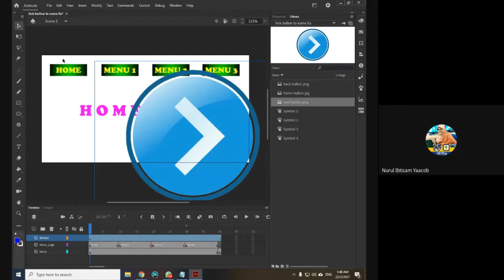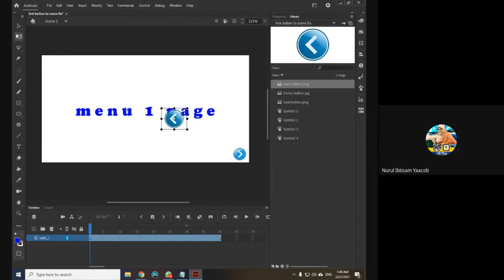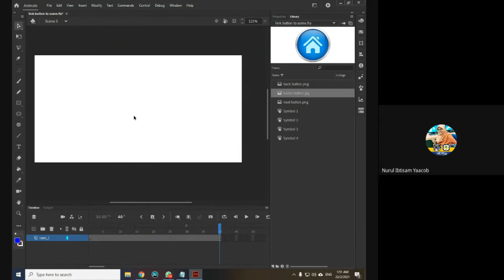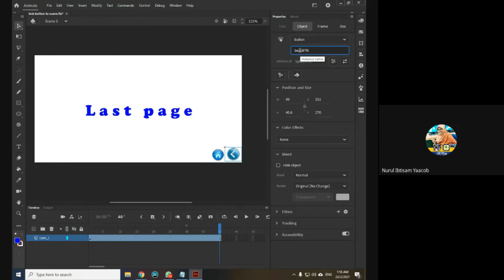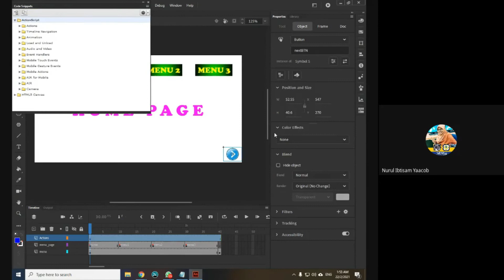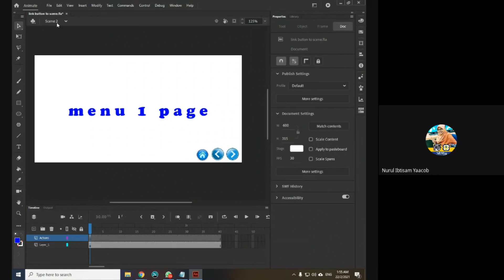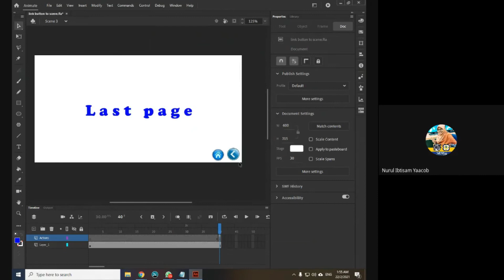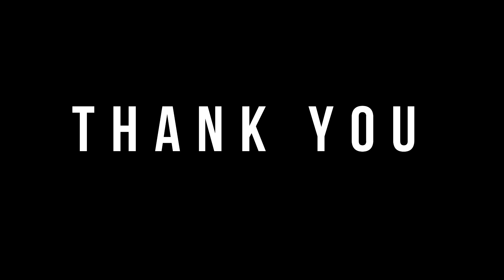ANIMATE 2020 TUTORIAL: HOME, BACK & NEXT BUTTON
Tutorial Animate: Cara nak buat HOME, BACK & NEXT BUTTON.